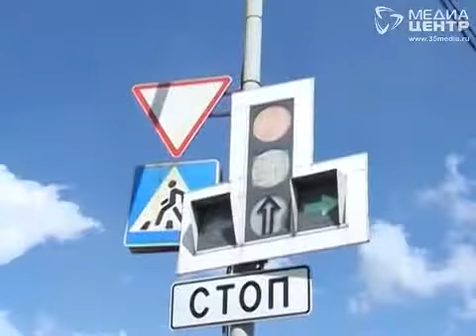Мы и дорога 29.07.16.